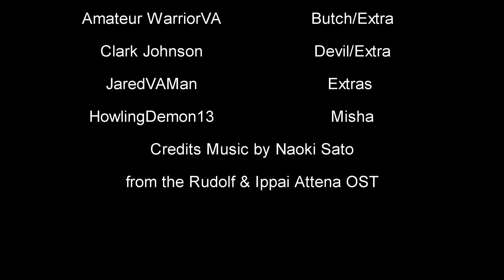Rudolf and Ippai Attena Audiobook - Episode 1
VOICE ACTORS

The rights of this go to the original owners

Book Author: Hinata Sakuragi
Translation by Deborah Iwabuchi and Kazuko Edna
Movie Production Comanies: Sprite Animation Studios, OLM, OLM Digital

Music Used in Video: Naoki Sato - Rudolf and Ippai Attena OST

Japanese Version

English Version